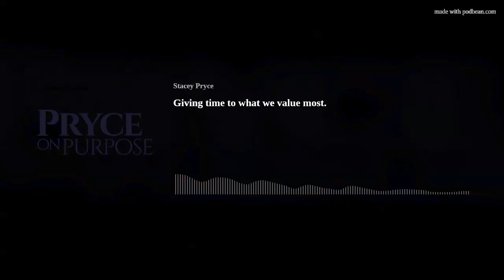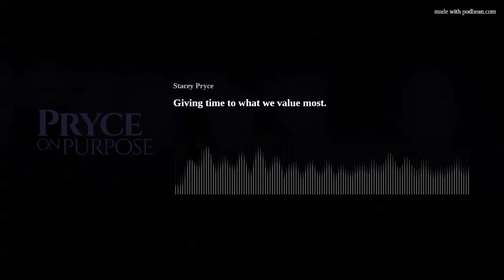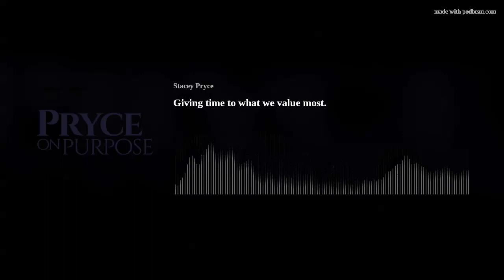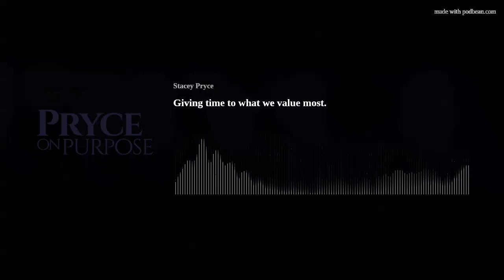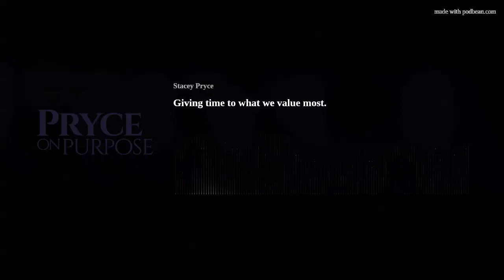Giving time to what we value most.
This episode is EmPWRd by @PlayWitRox @Successfully_Chaotic @podcast_sauce!!

In this episode I’ll catch you up on some recent events, and lets really get into what we value and what does this even mean?

I mean how do we even find out what are value